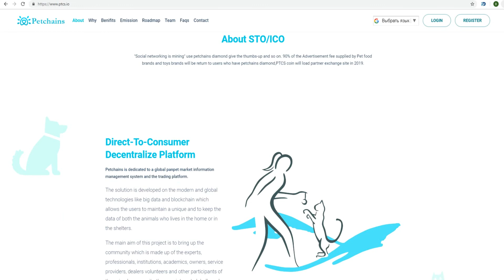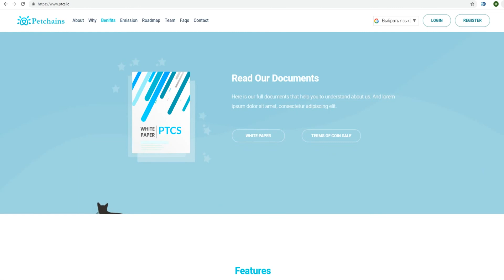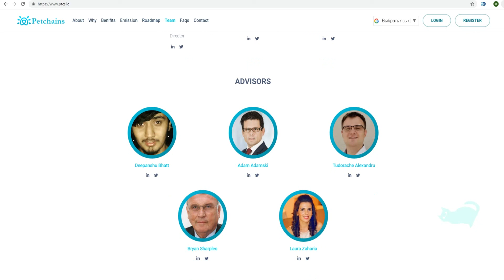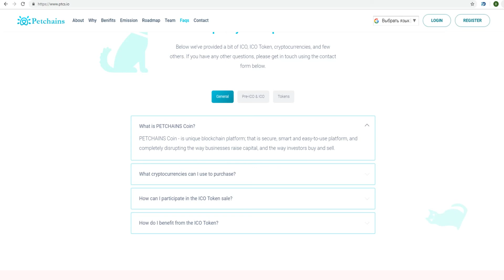Обзор ICO Petchains (PTCS)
ETH -  0x83203ed76751662CD85C3449d92AeB3C131D176B